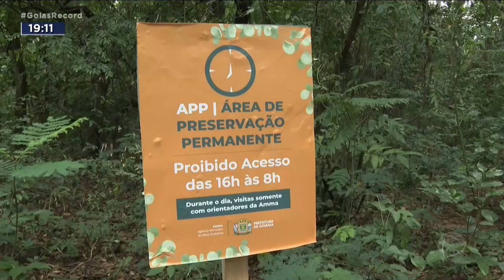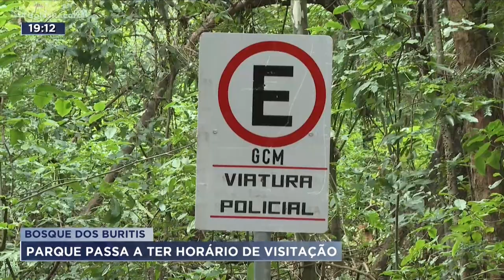BOSQUE DOS BURITIS: PARQUE PASSA A TER HORÁRIO DE VISITAÇÃO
O BOSQUE DOS BURITIS, QUE FICA NA REGIÃO CENTRAL DE GOIÂNIA, ESTÁ TOMADO POR LIXO. NO ÚLTIMO MÊS EQUIPES DE LIMPEZA DA COMURG RECOLHERAM MAIS DE TREZENTOS QUILOS DE LIXO. PRA DIMINUIR A DEGRADAÇÃO DA MATA DO BOSQUE DOS BURITIS, QUE É DE PRESERVAÇÃO AMBIENTAL, A PREFEITURA DECIDIU CONTROLAR O ACESSO AO PARQUE.